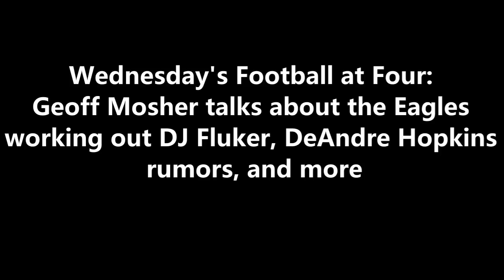ITB RADIO: EAGLES WORKING OUT DJ FLUKER, DEANDRE HOPKINS RUMORS, AND MORE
During FootballatFour​​​​​​​​​​​​​​​​​​​ on 97.3 ESPN, Geoff Mosher talks about the Eagles working out DJ Fluker, DeAndre Hopkins rumors, and more